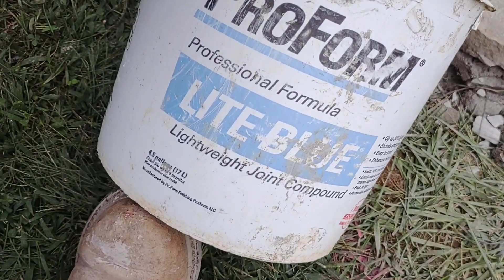RELLENANDO lechando ESTA BABQUETA / GROUTING THE SIDEWALK